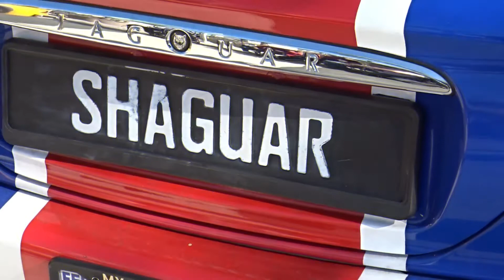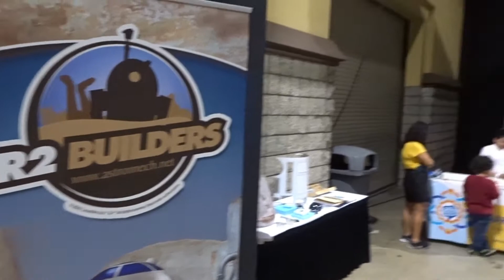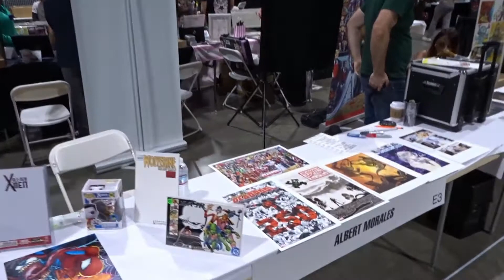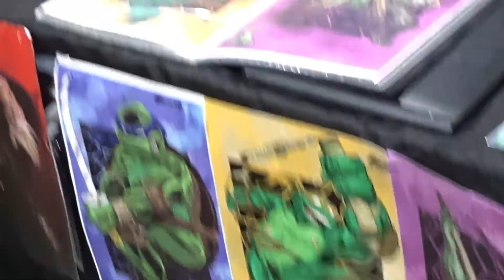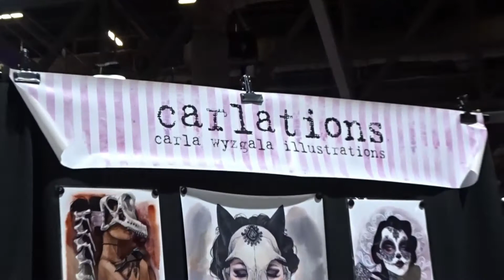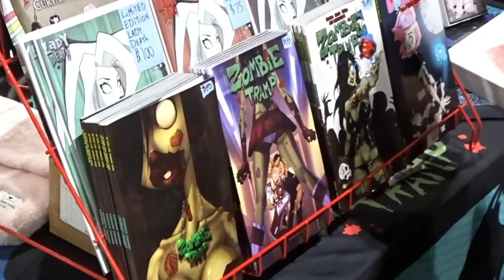Long Beach Comic Expo 2018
This is my time at Long Beach Comic Expo. I hope you enjoy the video.